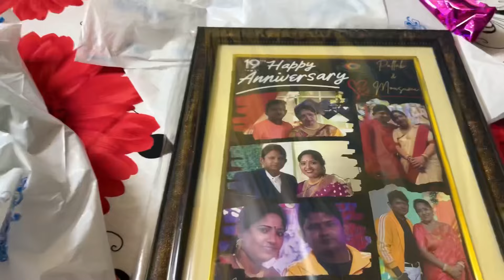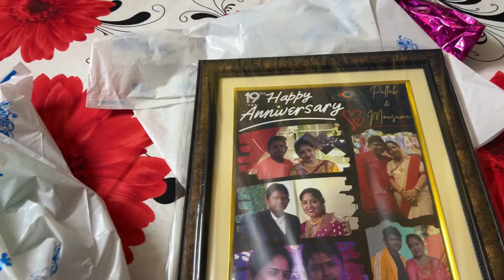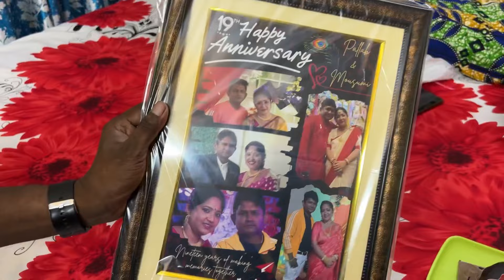বড়ননদ Anniversary কিকি খাওয়ালো?Gift ki dilam?❤️ Celebrating Anniversary